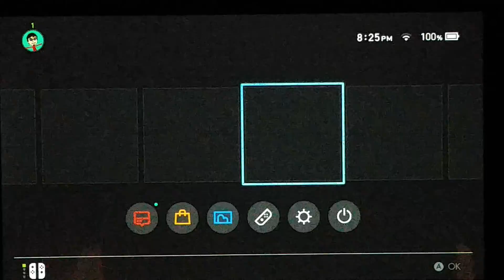How playstation allstars players see super smash bros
I know the being not good but the rest of the video is better. This is how playstation allstars players see super smash bros.